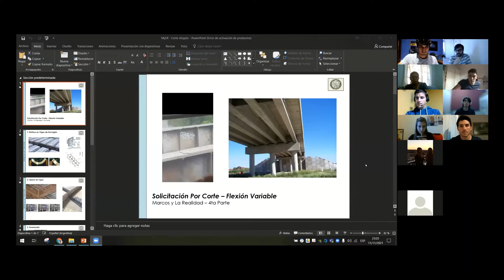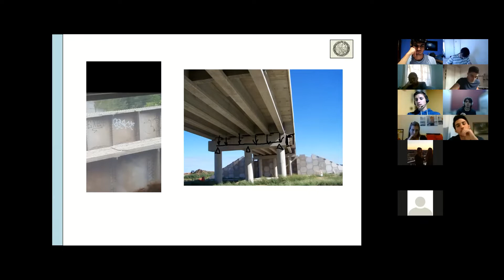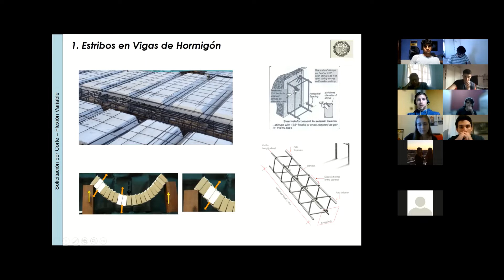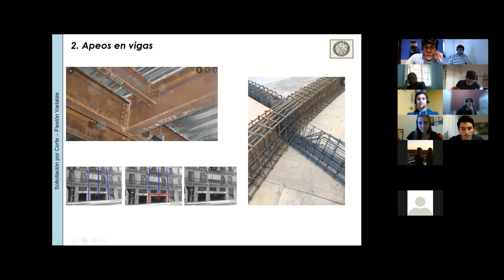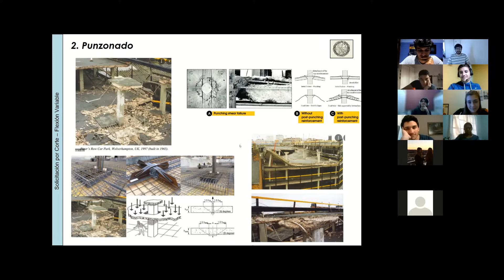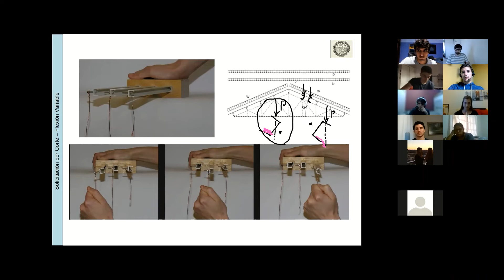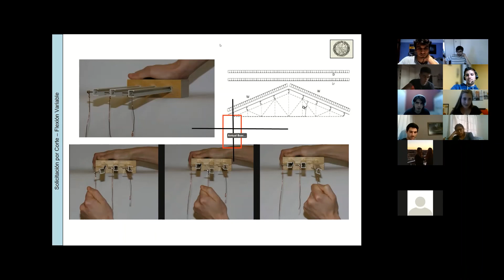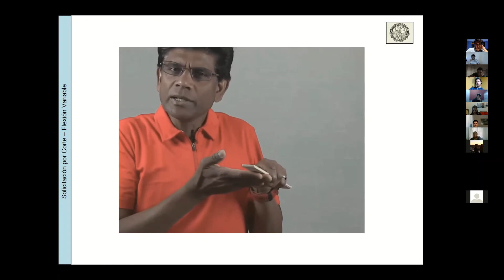84.03 - Estabilidad II - Práctica Jueves Noche - Clase 10.2 - Flexión Variable, Marcos y la Realidad